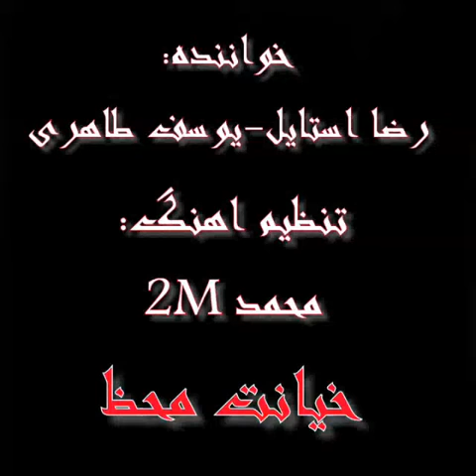Reza Stayl-Yusef Taheri